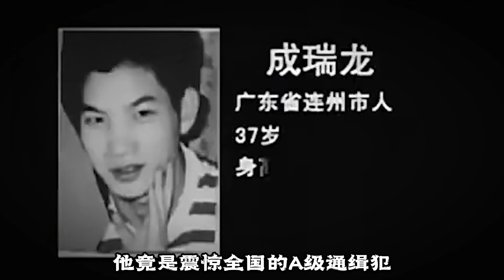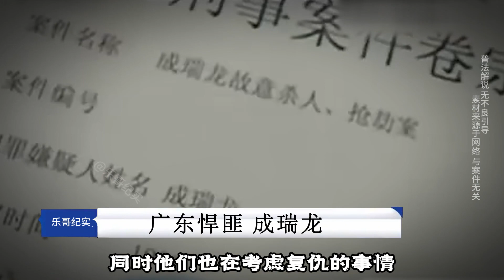廣東大案：“廣東第一悍匪”